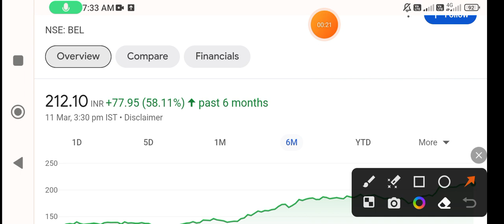BEL share | bel share latest news | bel share latest news today | bel share price